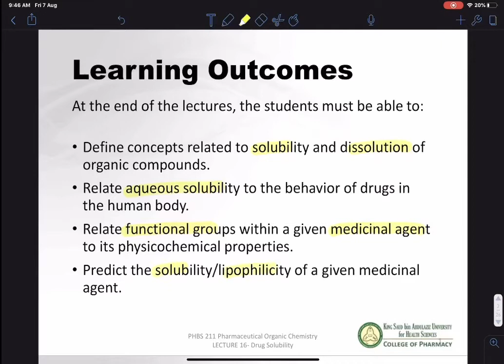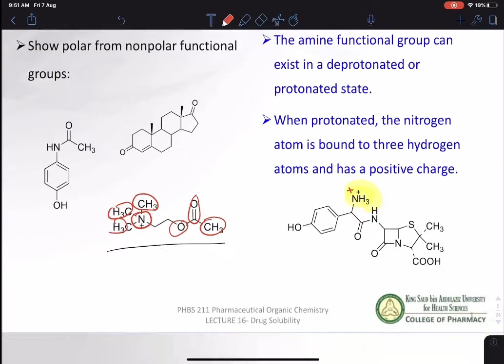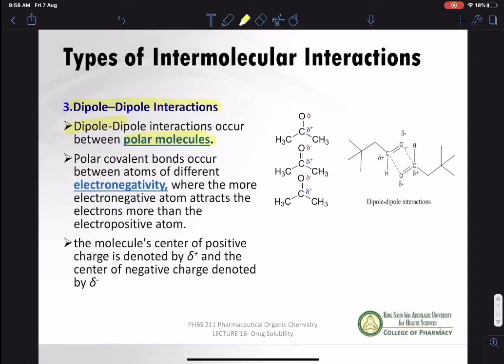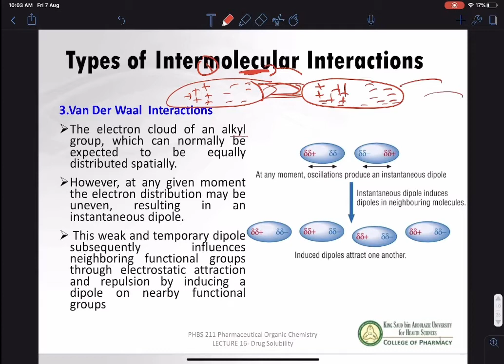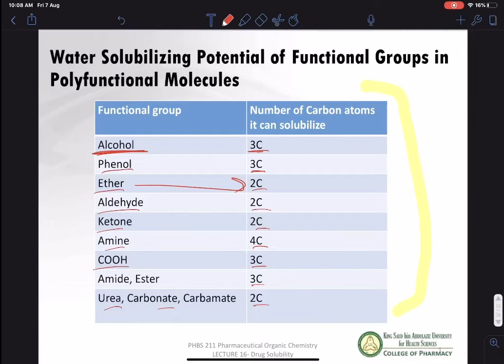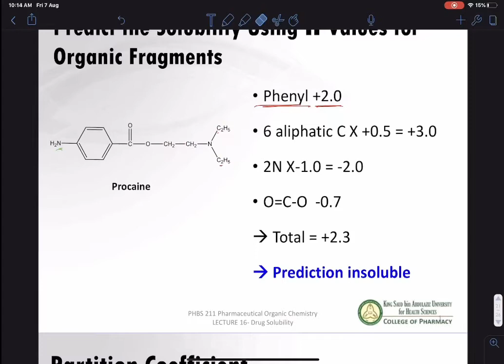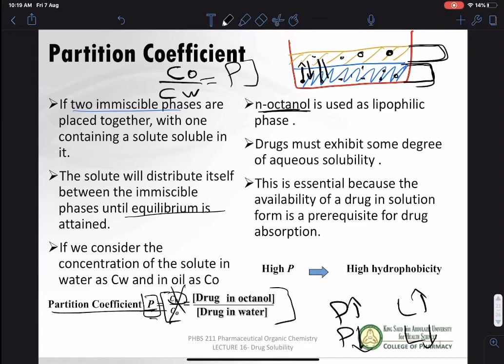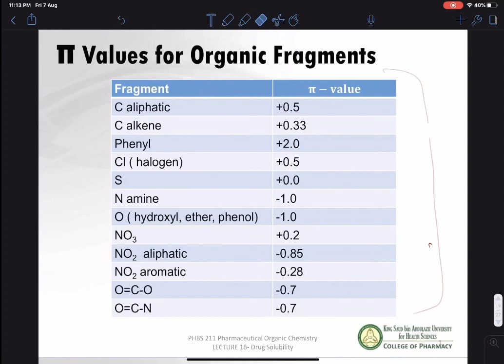Organic Chemistry Lecture 16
ضمن سلسلة شرح المواد العلمية التابعة لبرنامج أرشدني بنادي الطلاب في جامعة الملك سعود بن عبدالعزيز للعلوم الصحيّة - الرياض، يقدم لكم الطالب سامي المالكي
 مادة Organic Chemistry